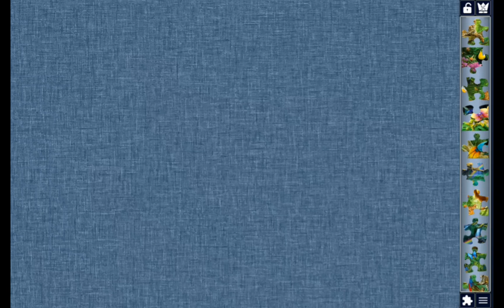the last pieces of puzzle complete game oddly jigsaw satisfying relaxing series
Welcome to "Colour Therapy," your destination for relaxing and satisfying games. Immerse yourself in captivating puzzle experiences that bring tranquillity to your gaming sessions. Join us on an enchanting journey of enigmatic bliss as we showcase mesmerizing puzzles, engaging your mind with unique challenges and soothing melodies. Welcome to "Blissful Puzzles," where tranquillity and gaming unite for a rejuvenating experience.